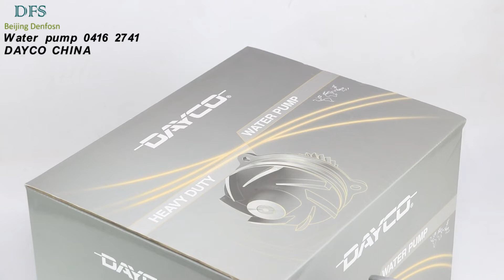DAYCO IN CHINA APPLY TO DEUTZ TD2.9 WATER PUMP OEM NO:04137490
1, ISO 9001 Quality system certificated.
2, Parts Origin: DAYCO, CHINA.
3, Possessing the capability for product customization and manufacturing products according to your samples or drawings.
4, Optimum availability.
5, Rapid-response service and fast delivery world wide.
6, Engine Models:
                               TD2.9 4L
                                 D2.9 4L